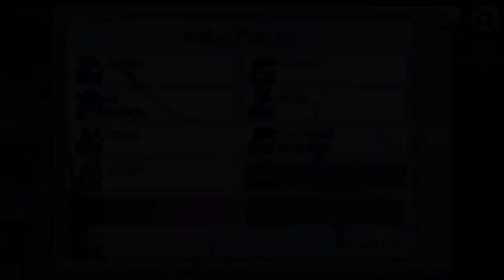OH JESUS MY CHIPS | AMONG US PROXIMITY CHAT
Liked what you saw? Well if you want more, then click that [Like] button to let me know, and if you're new to my channel, make sure to [Subscribe] for daily/weekly videos from yours truly!

Become a [Brownie] Today!

Gamertag | Ariellb789
Skype | Ariellb789